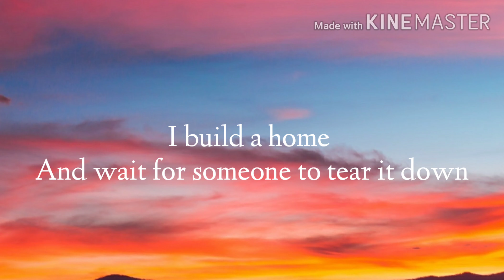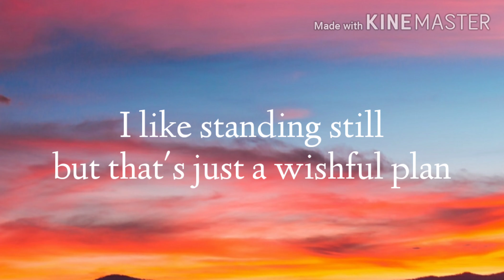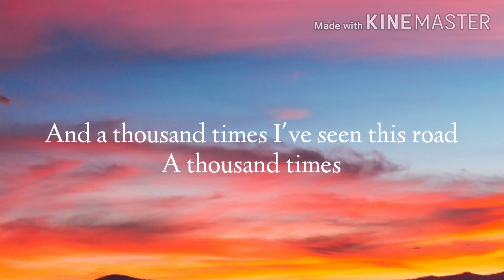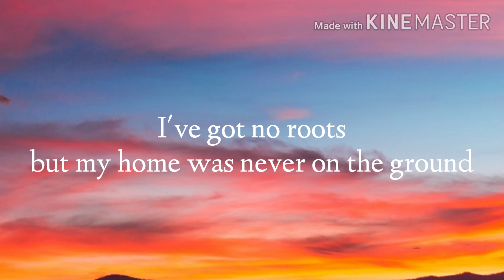No Roots - Alice Merton (lyrics) read description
Hey guys! Here's the new video for today